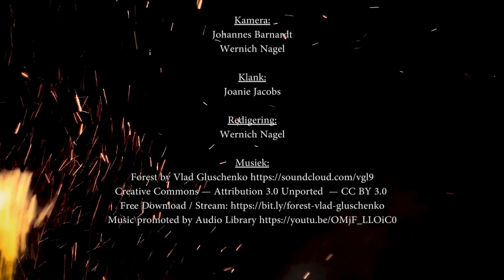SCHOOL OF FIRE / Lesing 108 / Evolusie 4 - Andrus Strauss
SCHOOL OF FIRE
Lesing 108
Evolusie 4
Andrus Strauss